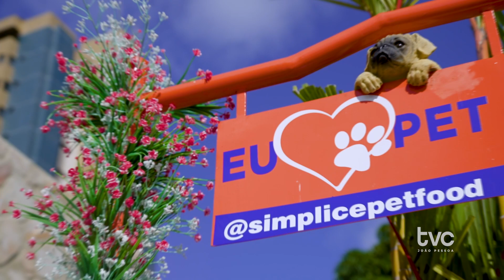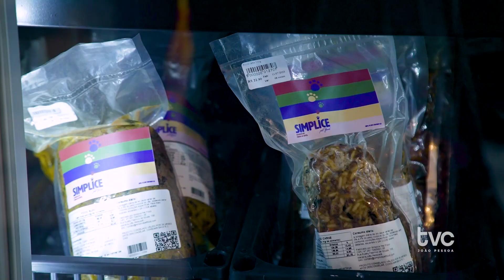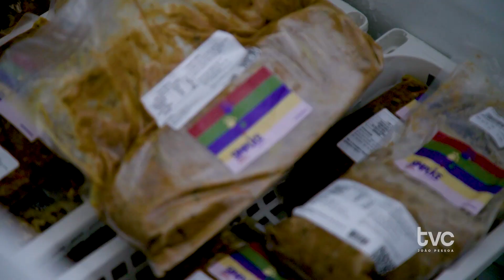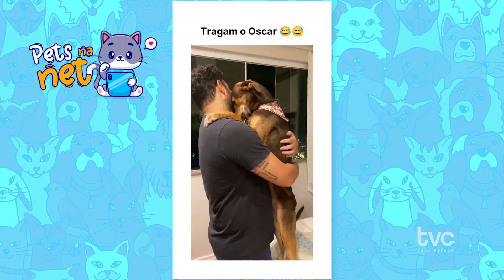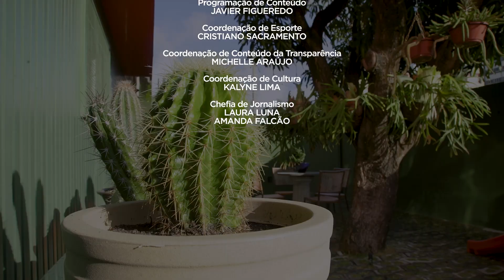FAMILIA DE PELO - ALIMENTAÇÃO NATURAL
Você sabia que pode alimentar os animais domésticos com alimentos naturais? 🐱🍛 E que essa alimentação pode propiciar mais saúde para os bichinhos e tranquilidade para a família?🐰🥕 Pois bem, há diversas formas de elaborar esse cardápio, inclusive preparados prontos e equilibrados de acordo com a necessidade dos seu pet. 🐶🍲 Vamos conhecer essa alternativa de alimentação? O programa Família de Pelo desse mês vai dar dicas importantes para seu bichinho continuar forte e saudável. ❤️🥦